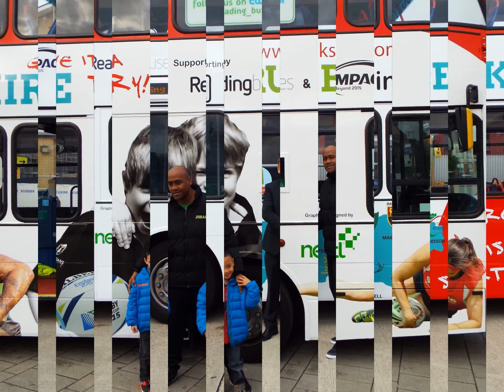Jonah Lomu visits Reading Buses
When the Webb Ellis trophy came to Reading, so did rugby legend Jonah Lomu. He had a tour of our depot, posed for pictures with the team and even took the time out to learn how to drive a bus!